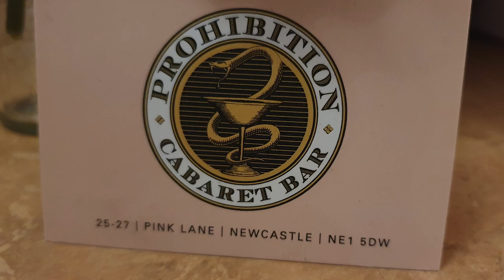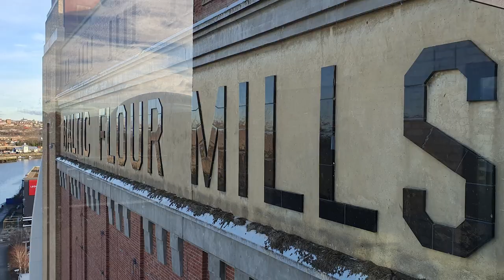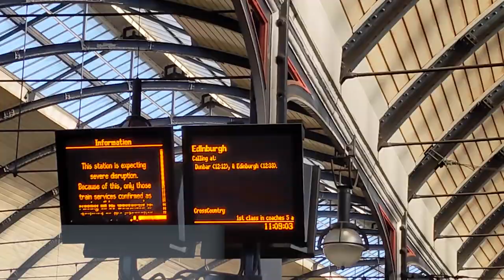Inside Team Tubb - Episode 1: JanFeb 2023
Inside Team Tubb - Episode 1: JanFeb 2023 aka 'Winters Never Last'.

Welcome to the first episode of the 'Inside Team Tubb' video series for 2023! We are excited to share with you our adventures and give you a behind-the-scenes look at the start of the year.

🎬 Our first episode is entitled 'Winter Never Last', and it's packed with fun and exciting content and consultancy activities.

So join us as we take you through a whistle-top tour of webinars, public speaking, team meetings, content planning, socialising, and international locations.

And that's not all, we've also got a surprising inclusion of the World of Dr Who! You don't want to miss this.

📣 We want to hear from you too!

Add your questions and requests for future episodes of 'Inside Team Tubb' in the comments section. We would love to surprise you from time to time with content you want to see.

Speaking of Dr Who, we want to know about your Dr Who memories. Share your favourite moments and your love for the iconic tv show.

⁉️ Finally, we want you to help us predict what's next for Richard Tubb in episode 2.

Based on the ending, where will his adventures take him next?

So, grab a drink and settle in for an exciting ride with 'Inside Team Tubb'.

This channel is for ambitious MSPs and IT professionals looking for the latest tech developments and tips for how to grow their business.